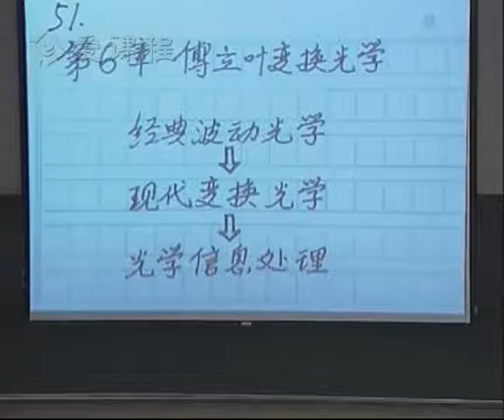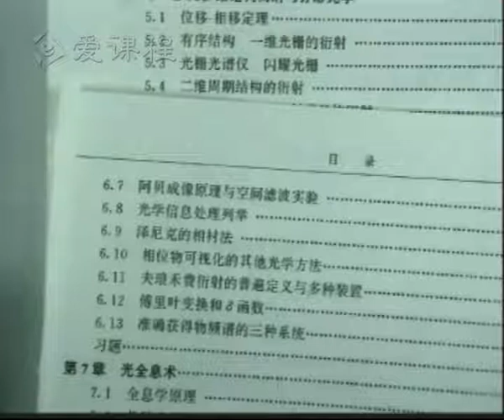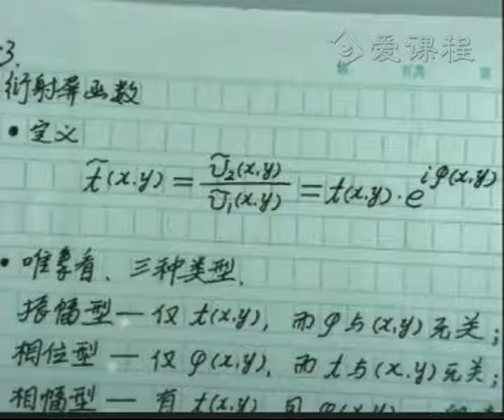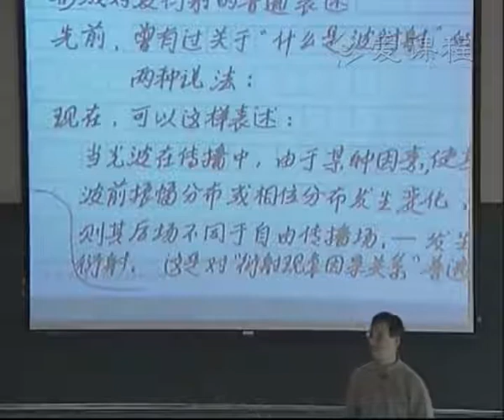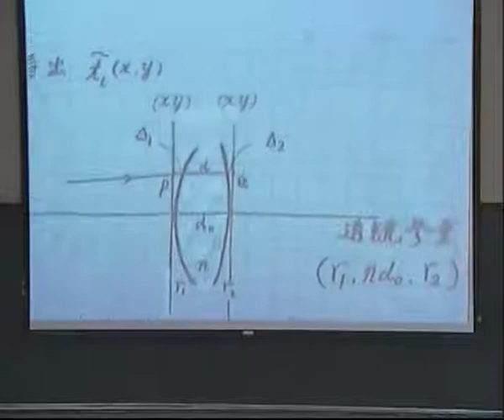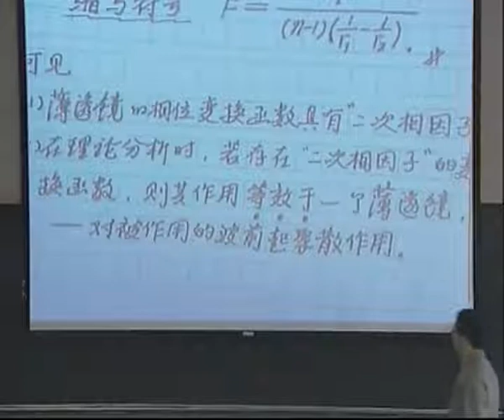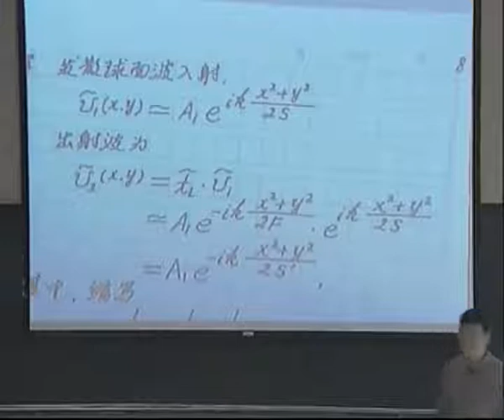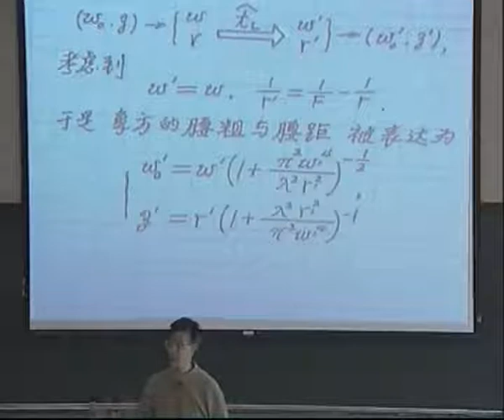38 教学录像 1 傅里叶变换光学引言，衍射系统、屏函数和波前变化 北京大学 光学